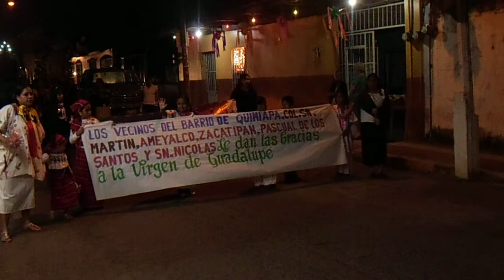Peregrinación 9 de Diciembre en Amatlán de los Reyes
correspondiente a la colonia Quimiapa, san martín, zacatipan, colonia Pascual de los Santos, ameyalco, allende y matamoros,,, Estas fechas decembrinas vívelas y se parte de ellas en Amatlán de los Reyes